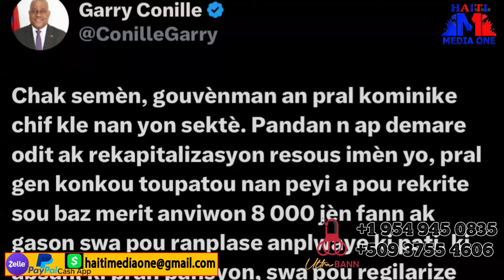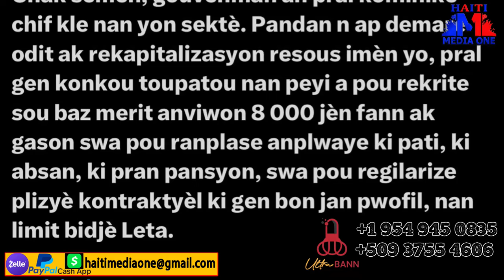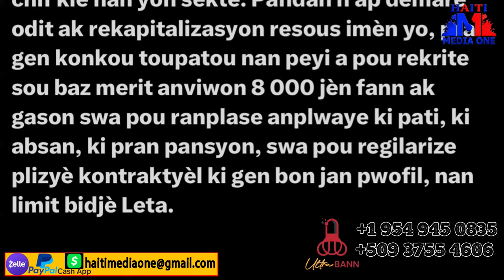Update! Anviwon 19 bandi Tonbe nan kafou, Wali ranplase Makati